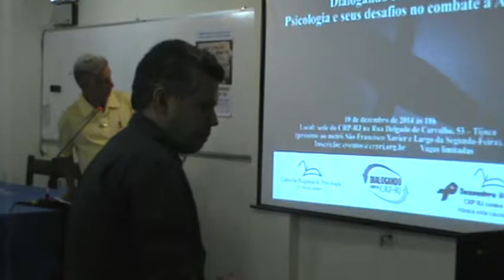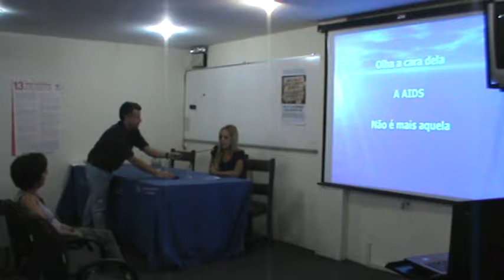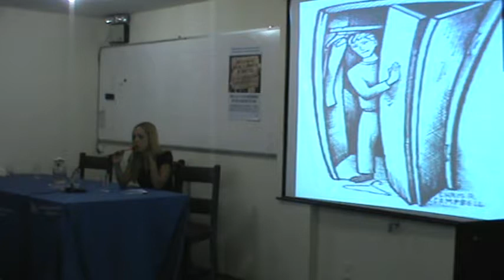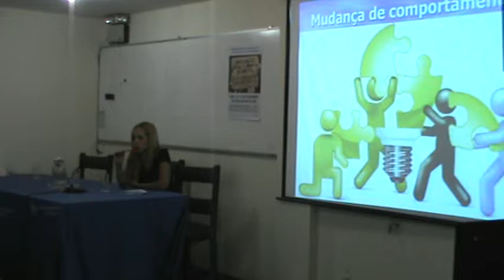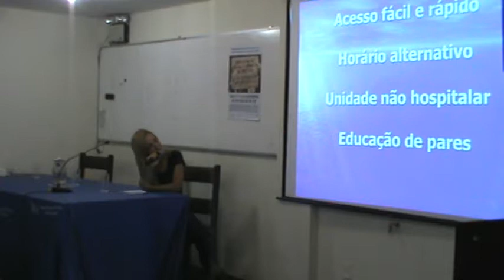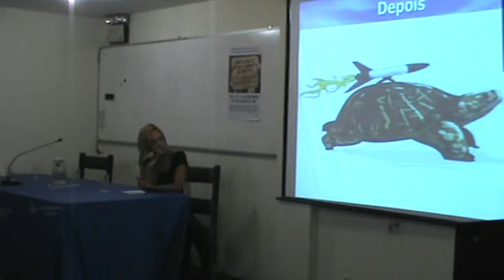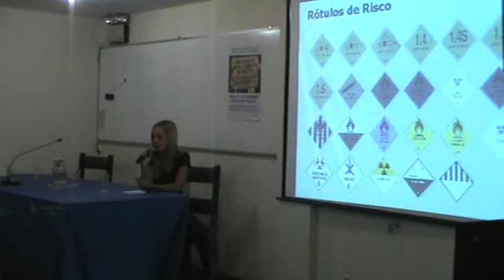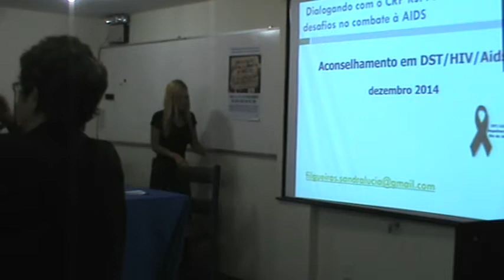Dialogando com o CRP-RJ - A Psicologia e seus desafios no combate a AIDS - 1ª parte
Foram convidados para participar do evento realizado dia 10 de dezembro, Sandra Lúcia Filgueiras (CRP 05/16621), pós-graduada em Saúde Pública, psicóloga da Gerência de DST/AIDS da Secretaria Estadual de Saúde do Rio de Janeiro e do Consultório de Rua da Secretaria Municipal de Saúde da Prefeitura do Rio de Janeiro, e Edilene Pereira Bastos (CRP 05/34549), psicóloga do Grupo Pela Vidda - RJ.